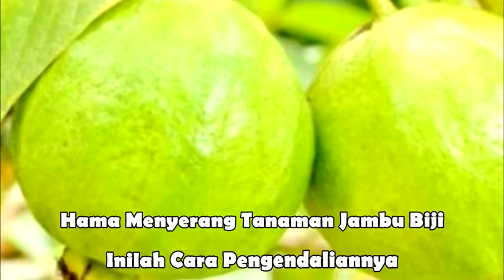Hama Menyerang Tanaman Jambu Biji Inilah Cara Pengendaliannya